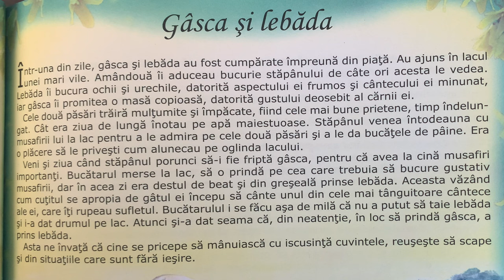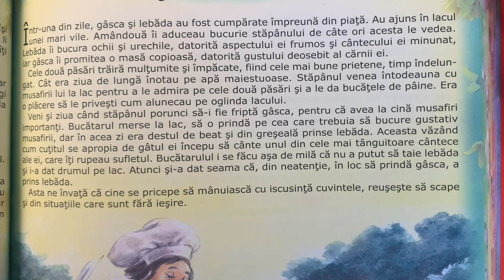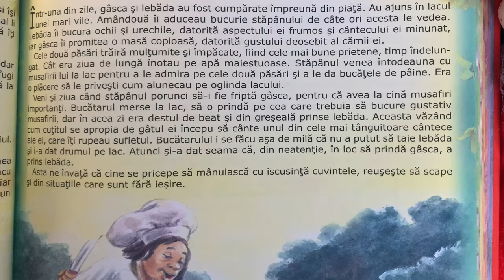Gâsca și lebăda 🦢 Povești pentru copii în limba română | Povești scurte 4K (102/365)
Povești noi cu gâsca și lebăda pentru copii. Povești pentru copii în limba română. Povești scurte audio în 4K. Să citim o carte de poveste împreună. Basme și povești de lectura.

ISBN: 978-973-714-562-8